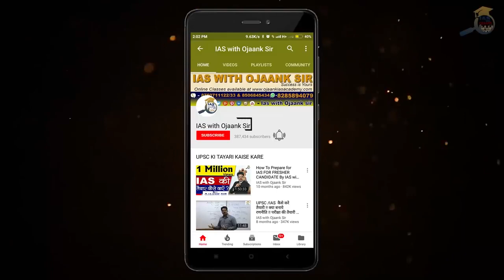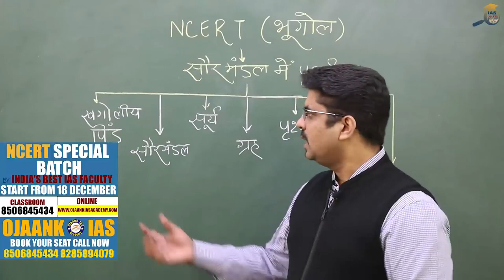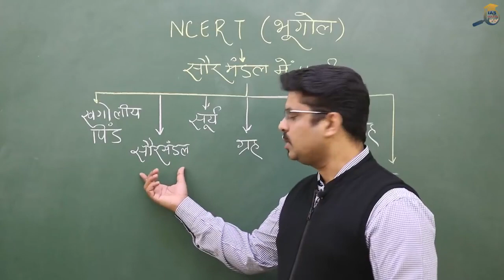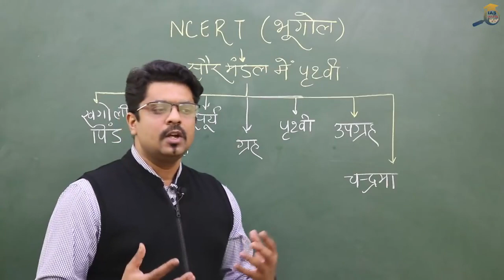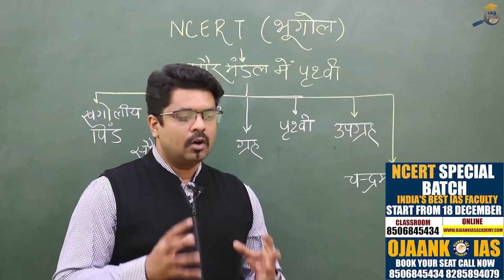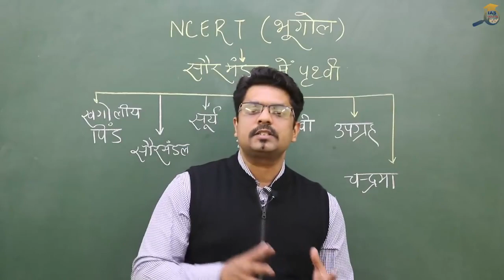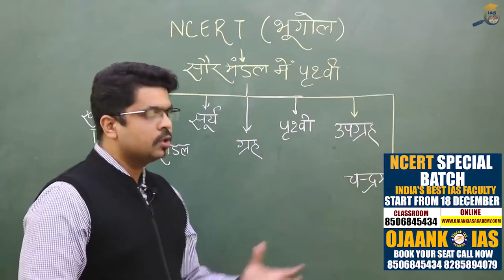ये Trick दिलायेंगे आपको पहली बार में IAS को CRACK करने के फॉर्मूले || GS NCERT कम समय में तैयार करे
UPSC/ IAS Syllabus & Pattern 2019 -  एक क्लिक में जाने UPSC का पूरा Syllabus || CRACK IAS 2019 || OJAANK SIR

THIS FORM LINK IS GIVEN BELOW -   NCERT NEW BATCH 18 DEC.START PLZ FILL THE FORM

Limited seat Available New Foundation Batch 2019 Upsc

THIS FORM LINK IS GIVEN BELOW - Answer writing Improvement Programme (AWIP)

Online & Offline Test Series Ojaank Ias Academy Click The Link Fill The Form

How to Make Time table - Topper Student Best Time Table कैसे बनाते है Time Table For Exam Time ✔ || IAS WITH OJAANK SIR

Call Contact Ur Problem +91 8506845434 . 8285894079

♥ Course we Offered ✔
► We offered well defined course for IAS Asspirants

♥ Social Media Handles ➤ Do Comment & Share Video With Loved Ones

♥ Digital Partner ➤ S.T Production

♥ Production by ➤ S.T Production * 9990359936 , 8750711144 , 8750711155

ojaank ias history

ojaank ias economics

ojaank ias geography

ojaank ias csat

ojaank ias current affairs

ojaank ias syllabus

ojaank ias environment

ojaank sir video latest